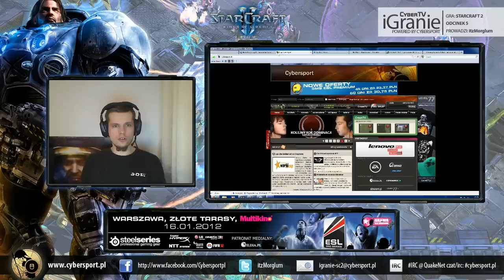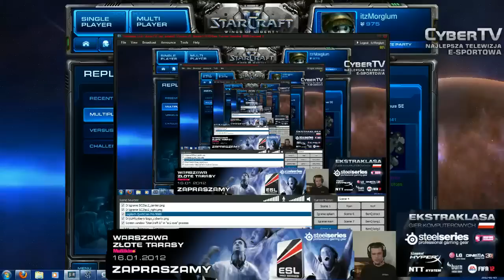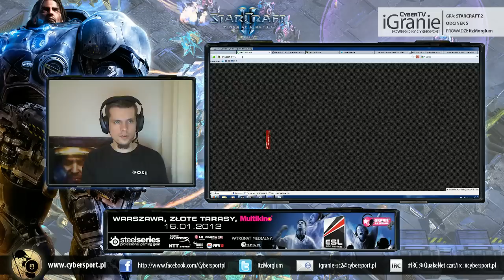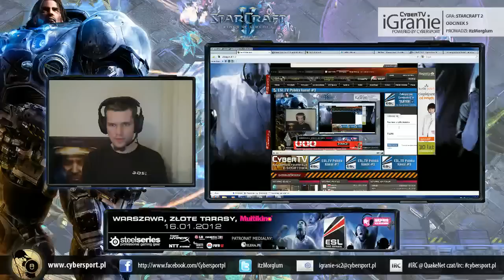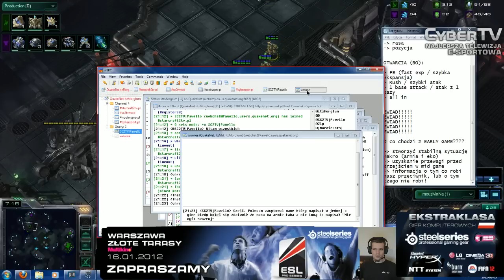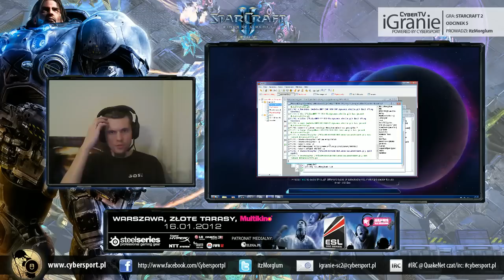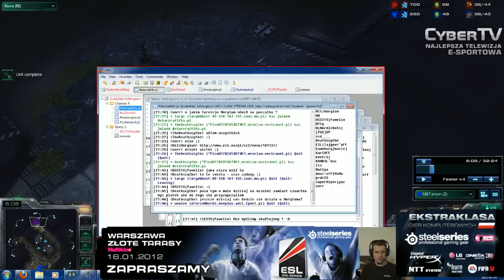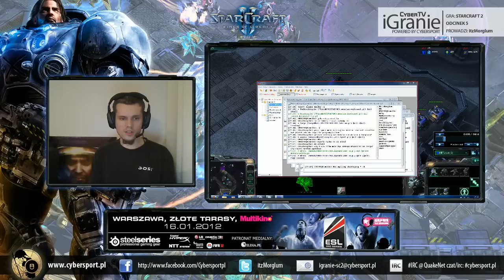iGranie Sc2 - by itzMorglum - early game.flv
Re-upload z kanału ESL TV - dodatkowa seria audycji dot. Sc2 w moim wykonaniu.